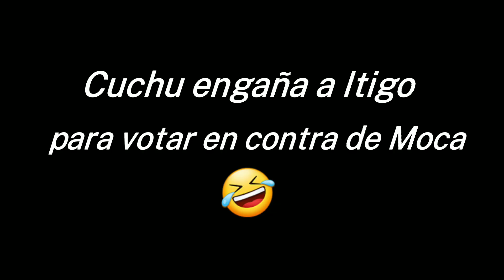Descubren a Enma de impostor【HitotsuNoSora x YandereLive】【Among Us】Vtuber japonesa que habla español